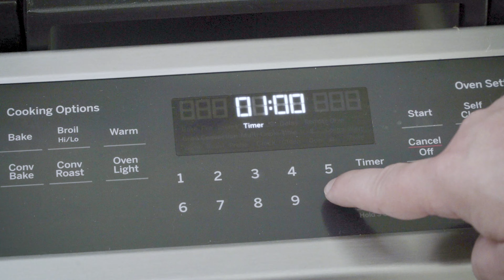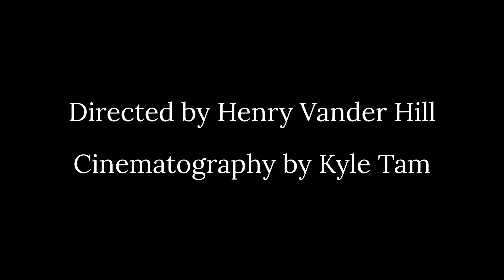Margaret's Recipe (Short Film) - My Rode Reel 2019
Margaret's Recipe

Starring:
Timothy Meinke as Joey
Michelle Swendsrud as Margaret

Directed by Henry Vander Hill
Director of Photography - Kyle Tam
Behind the Scenes - Kory Kohlhof
Boom Operator - Anna Enfield
Grip - Blair Reyburn
Production Assistant - Emmanuelle Brusson